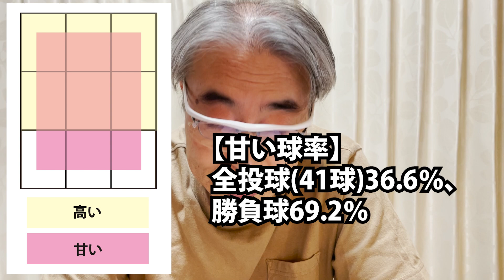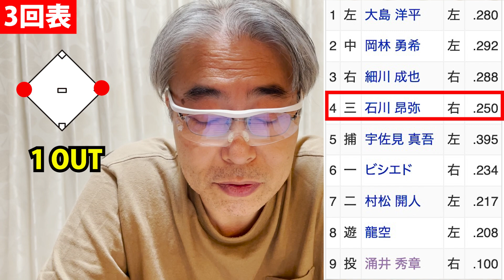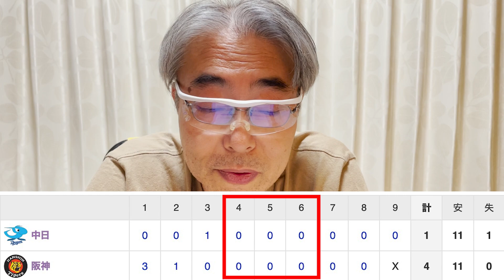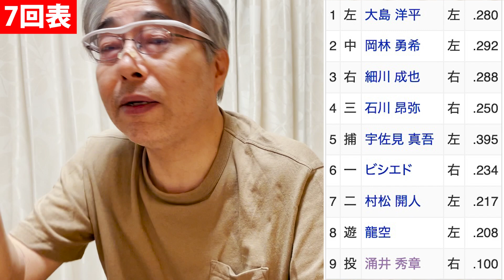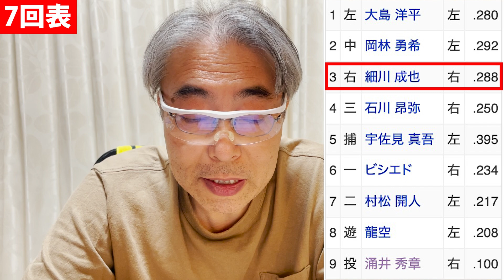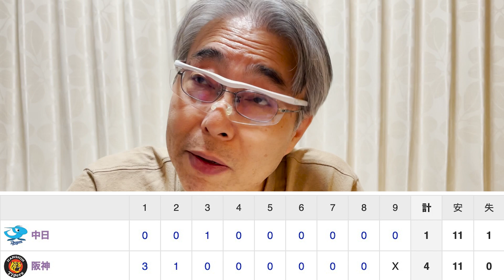神4-1中、サトテル10号先制3ラン！西純矢,7回1失点粘りの3勝目、阪神首位折返し！【チャプターあり】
【チャプター】
00:00  試合結果
00:10  T先発 西 純矢
03:22  D先発 涌井
06:27  1回表D攻撃(チャンス)
08:21  1回裏T攻撃(先制)
09:25  2回裏T攻撃(追加点)
09:57  3回表D攻撃(反撃)
11:23  6回裏T攻撃(チャンス)
13:08  7回表D攻撃(チャンス)
15:55  9回表D攻撃(T岩崎登場)
16:24  サトテル･岩崎他について

2023年7月17日　阪神甲子園球場
阪神 4 - 1 中日
☆☆☆サトテル、先制10号3ラン、西純矢7回粘りの1失点で3勝目☆☆☆
勝利投手： 西　 純矢  3勝2敗0S  防御率3.48（2019年ドラフト1位、創志学園高、21歳）
敗戦投手： 涌井 秀章  3勝10敗0S 防御率3.64（2004年ドラフト1巡目、横浜高、37歳）
セーブ　： 岩崎  優   3勝1敗13S 防御率1.24（2013年ドラフト6位、清水東高-国士舘大、32歳）
阪神　　： 佐藤輝10号右3ラン(1回、涌井）
中日   　 ： なし

先発：西 純矢
☆スタメン
①森下(右)
②中野(ニ)
③ノイジー(左)※
④大山(一)
⑤佐藤輝(三)
⑥島田(中)
⑦坂本(捕)
⑧木浪(遊)
⑨西 純矢(投）

先発：涌井秀章
☆スタメン
①大島(左)
②岡林(中)
③細川(右)
④石川(三)
⑤宇佐見(捕)
⑥ビシエド(一)
⑦村松(ニ)
⑧龍空(遊)
⑨涌井(投）

【この試合のポイント２つ】(見どころ)
☆注目ポイント(見どころ)－１(T西 純矢投手)
(7/16現在)
・今季11登板、2勝2敗、41回1/3、44安打、4本塁打、15四球、1死球、
  24三振、18失点(16自責点)、防御率3.48
・前回7/9、ヤクルト戦(勝敗-)、7回、104球、6安打、0本塁打、3三振、0四球、1死球、
  0失点(0自責点)
・対中日戦、今季登板実績なし

※7回を2点に抑える事が出来るか？

→結果、7回、94球、9安打、0本塁打、5三振、1四球、0死球、1失点(1自責点)

《今日の投球内容》
直球146～153㌔、スライダー、フォーク、ツーシーム、カーブ、チェンジアップ
・立上りから150㌔超えで球も走っていたし、詰まらせていた。
・変化球は、フォークが一番良かった。カウント取る球と勝負球の両方使えた。
・9安打されながら1失点で試合を纏めたのは良かった、よく粘れた。

【甘い球率】全投球(94球)37.2％、勝負球46.7％【高い球率】全投球(94球)28.7％、勝負球36.7％
※※勝負球の46.7％が甘く、36.7％が高かった。

※あくまで参考です。
※勝負球とは、打者に対して最後に投じた球＝結果球(安打、凡打、見逃し、空振り等)とします。
※高い球とは、ここでは、ベルトより高い球で、ストライクのみとします。

☆注目ポイント(見どころ)－２(D涌井秀章投手)
Tは、序盤に2～3点先に取りたい。取れるか？
(7/16現在)
・今季14登板、3勝9敗、81回2/3、83安打、7本塁打、22四球、1死球、68三振、36失点(33自責点)、防御率3.64
・前回7/9、広島戦(敗)、5回、88球、6安打、1本塁打、3三振、1四球、0死球、3失点(3自責点)
・対阪神戦、防御率4.91、2先発、5/3(-)、5/17(1敗)、11回、15安打、0本塁打、9三振、5四球、0死球、7失点(6自責点)

→結果、2回1/3、41球、6安打、1本塁打、2三振、1四球、0死球、4失点(4自責点)

《今日の投球内容》
直球143～149㌔、スライダー、シンカー、カット、カーブ
・1回佐藤輝に3ランを打たれたが、攻め方、配球に問題があった。
・2回西純矢に1点タイムリーを打たれたが、もっと慎重にいくべきだった。

【甘い球率】全投球(41球)36.6％、勝負球69.2％【高い球率】全投球(41球)39.0％、勝負球30.8％
※※勝負球の69.2％が甘く、30.8％が高かった。

【今日のサトテル】6/25から2軍(試合に出場し、調整中)→7/5から1軍復帰
※※4打数、1安打、3打点、1本塁打(1回、3ラン)、1三振
7/5 4-0、7/6 4-1、7/8 4-0、7/9 3-0、7/11 4-1、7/12 3-0、7/15 4-1、7/16 3-0

【今日活躍した選手】
西 純矢投手
中野選手
佐藤輝選手